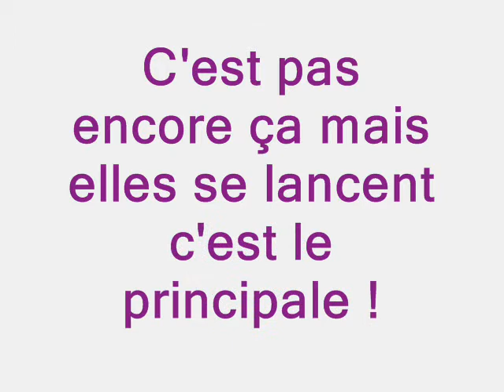19 novembre.wmv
gym